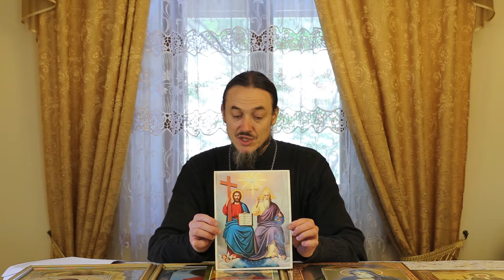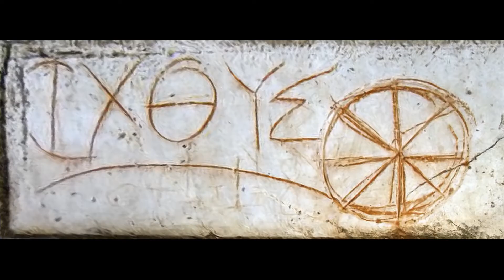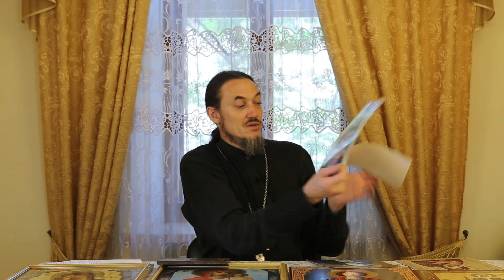О иконах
Что такое икона, о истории христианских священных изображений, о канонах иконографии